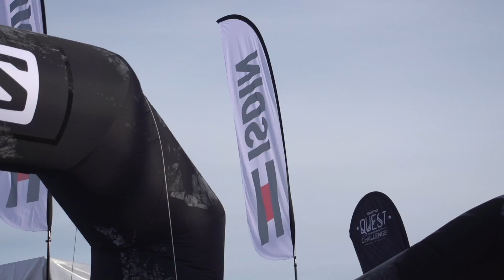SALOMON QUEST CHALLENGE MASELLA 2017